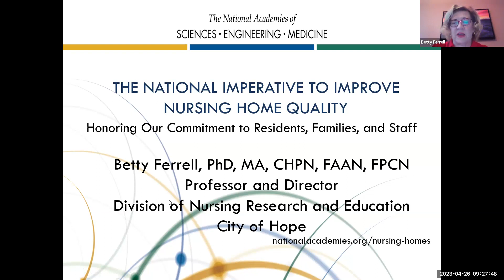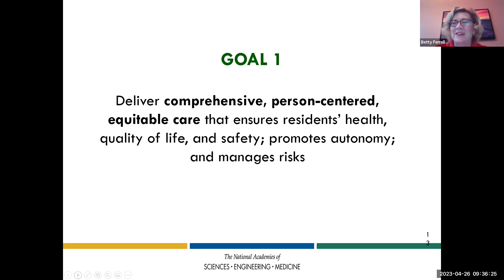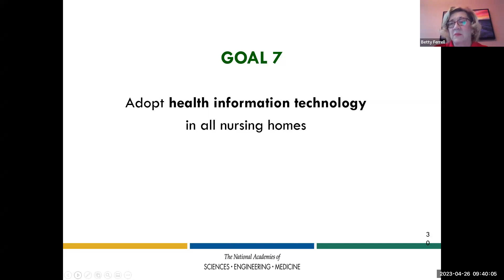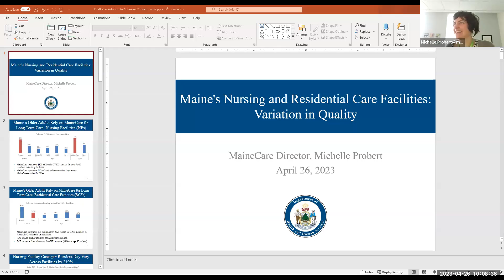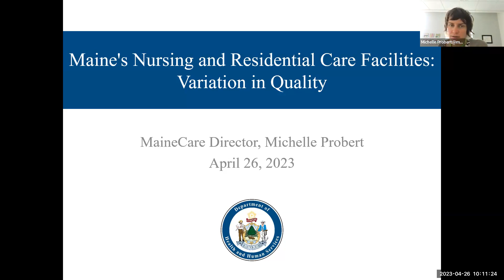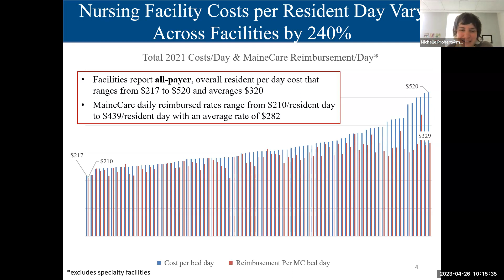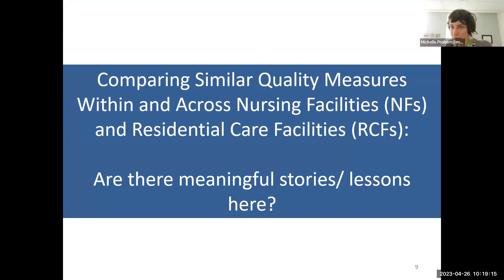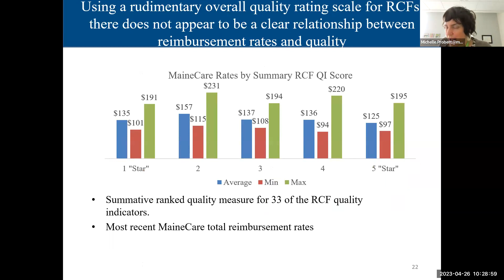Nursing Facility & Residential Care Innovation & Quality Advisory Council Meeting - April 26, 2023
Kick-off Meeting